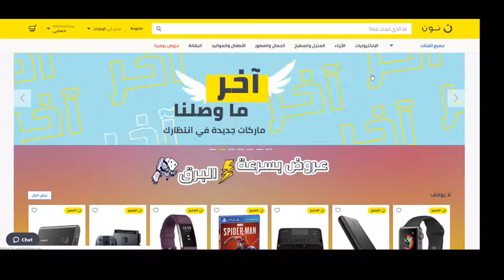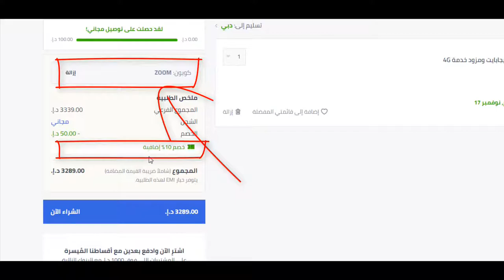كيف تحصل على كوبون خصم نون دوت كوم السعودية 10% لـ 2020؟ + كود الخصم Bmw3 هدية يُستخدم عند الدفع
كوبون خصم نون دوت كوم السعودية (Bmw3) مجرب 100% + الشرح خطوة بخطوة

كود الخصم هو Bmw3

عند التسوق اونلاين في السعودية أو دول مجلس التعاون الخليجي ربما يتبادر إلى ذهنك موقع سوق دوت كوم، كأول وأكبر متجر إلكتروني. ولكنك في هذه الحالة تفوت الكثير من الخصومات والعروض التي يعطيها متجر نون دوت كوم لاسيما في السعودية بينما إذا كنت في الإمارات فيمكنك الحصول على المنتج خلال ساعات معدودة. ابدأ التسوق اون لاين وأخبرنا عن تجربتك في التعليقات واجعل من يأتي بعدك مستفيداً من تجربتك. لا تنس استخدام كوبون الخصم.

عروض وخصومات الموضة بين يديك مع متجر نسناس للتسوق والموضة - خصم 22% على اي منتج

كوبون خصم متجر نسناس للتسوق (3z) - (مجرب 100%) الشرح خطوة بخطوة

كلمات بحث ذات صلة بمتجر نسناس للتسوق والموضة:-